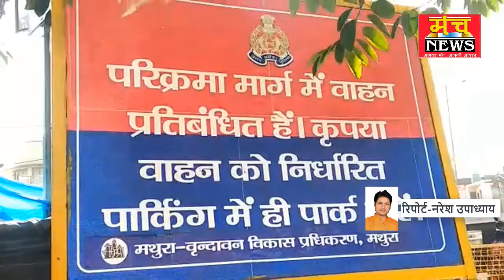एनजीटी और एसएसपी साहब के सख्त निर्देशों के बावजूद गोवर्धन को नहीं मिल पा रही जाम से मुक्ति